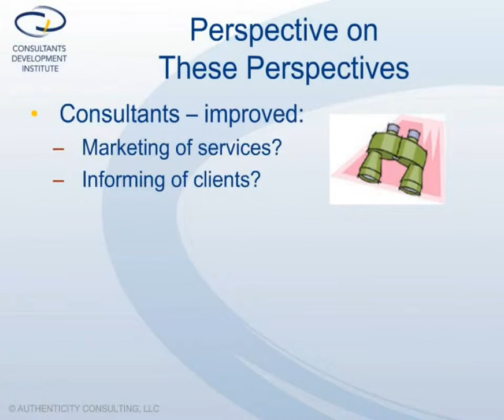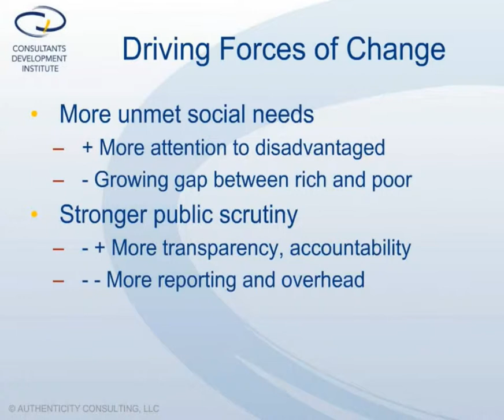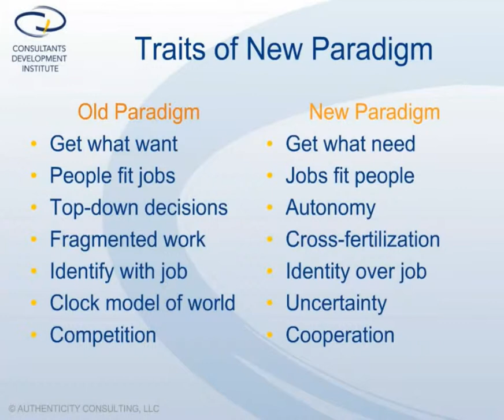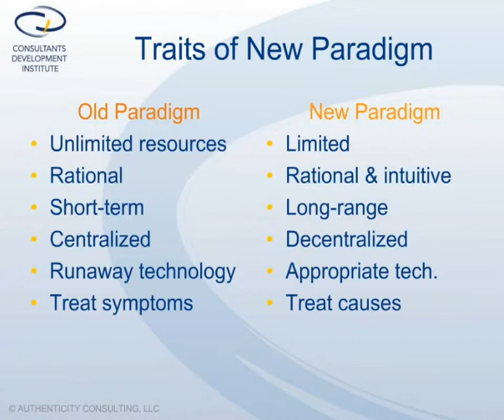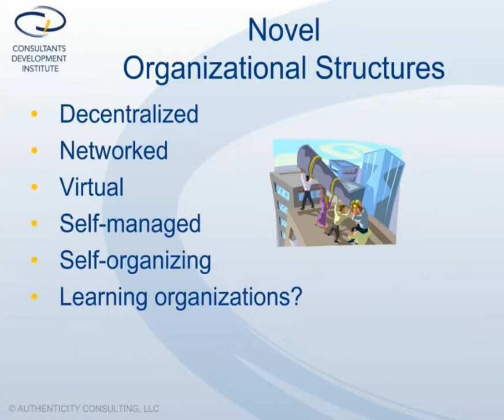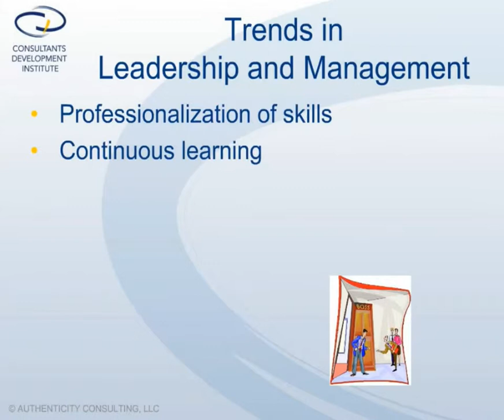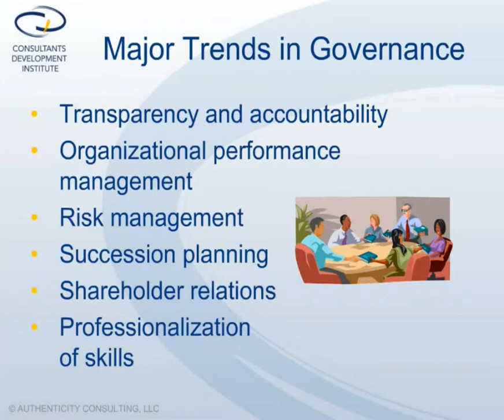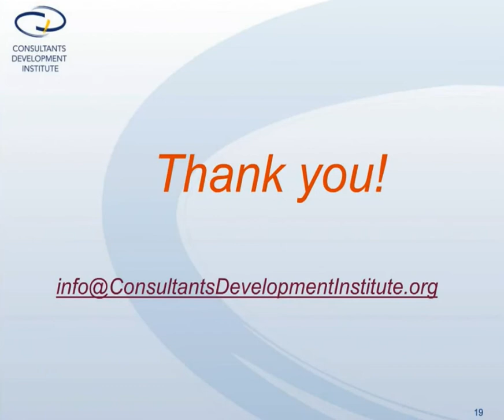CDI Course - Current Trends in Organizations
PLEASE READ: A consultant is someone in a role to guide and support a person, team or organization to change, but who has no authority to make that change happen, for example, an advisor, trainer, coach, facilitator or mentor.

This video is an example of one of the components in each of the Consultants Development Institute’s virtual courses on consulting and is relevant to all of those roles.

Components in CDI’s virtual courses include: a pre-assessment, a Learning Journal, handouts/downloads, a clear and concise video, suggestions for further learning, questions for reflection and discussion, and a post-assessment.  This video might refer to some or all of those components.

The video component is designed to very quickly, clearly and concisely convey important foundational information about the topic.  The component is not intended to convey certain state-of-the-art models or specialized information about consulting.

CDI's virtual courses provide the foundational knowledge from which to build your consulting, people, organizational and systems skills to become a highly effective consultant. The courses are useful, whether you are a new or highly experienced consultant, a specialist or generalist, an internal or external consultant, and working with nonprofits, for-profits or government.

For additional information about the Institute and its virtual courses, to enroll in a course, and to virtually evolve your knowledge into new consulting skills, go

Video/lectures are designed to very quickly, clearly and concisely convey important foundational information about the topic.  They are not intended to convey certain state-of-the-art models or specialized information about consulting.

A consultant is someone in a role to guide and support another person or team to change, but who has no authority to make that change happen, for example, an advisor, trainer, coach, facilitator or mentor.